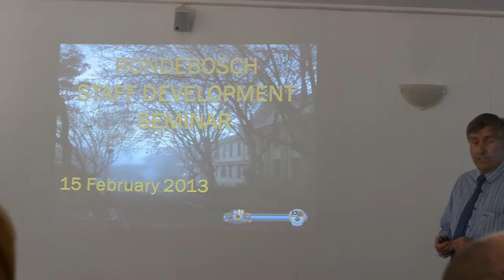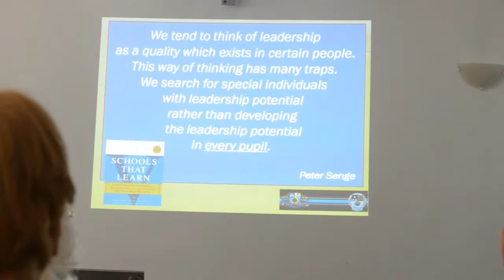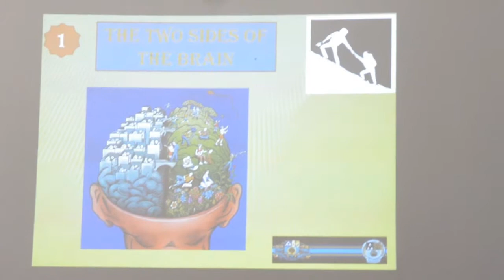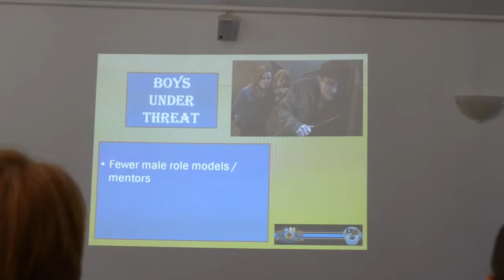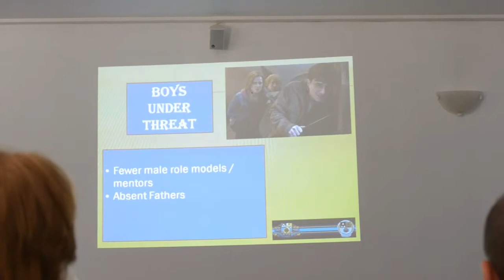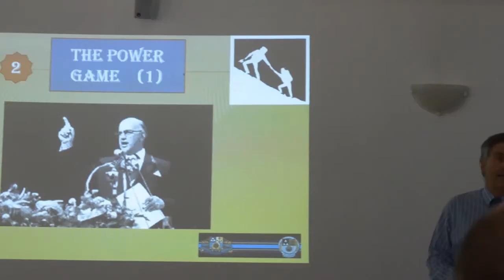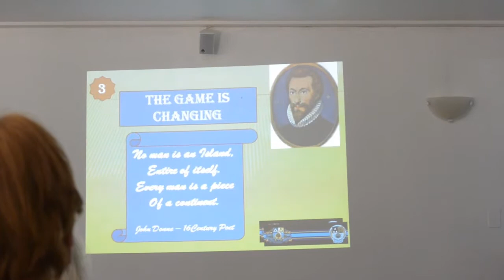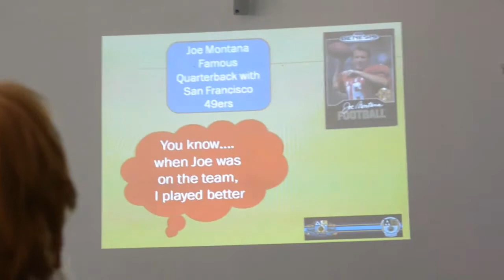Keith Richardson (Staff Development Weekend)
Speech by Keith Richardson from the Rondebosch Boys' High School Staff Development and Parent Meeting. The theme was "Teaching Boys and Developing Men", and featured presentations by Keith Richardson (Wynberg Boys' High School Headmaster), Gavin Keller (Sun Valley Principal), Gavin Fish (Fish Hoek Principal), and Dr Ian McCullan (Award Winning Psychiatrist).